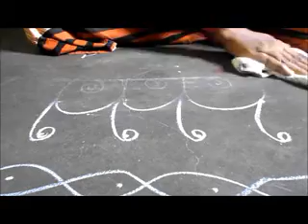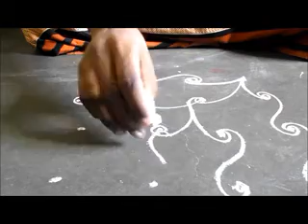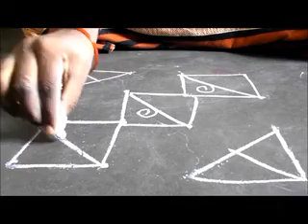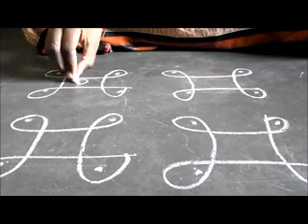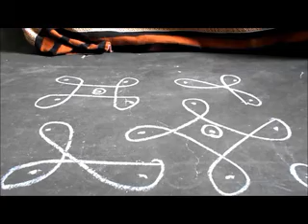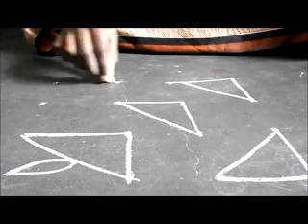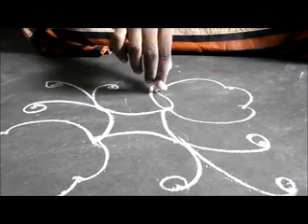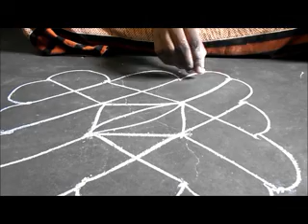4 dots 4lines - 8 kolams - part 4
- Kumbakonam Mangalambika Coffee- 500g

- BSD Organics/Thippili/Long Pepper/Pipali 500 g

- GUDAMAR GHAN VATI GUDAMAR GHANVATI (50 Gms - 165 Tablets)